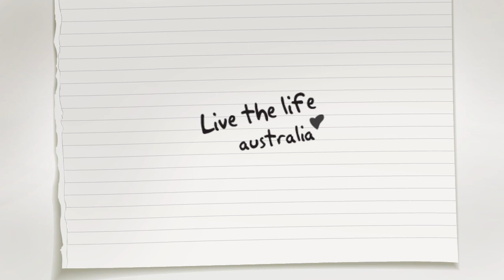Live the life Australia -- experience the ride of your life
Have you ever considered migrating to Australia as a skilled migrant? With sunshine more than 250 days a year, there is a lot to love about the Australian lifestyle. Fast track your life in Australia as a skilled migrant.

or join the conversation